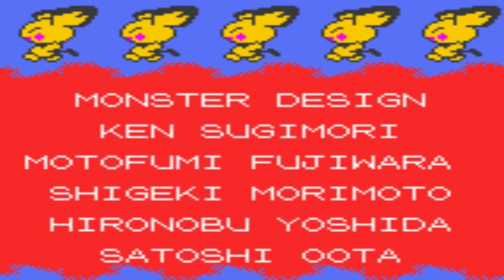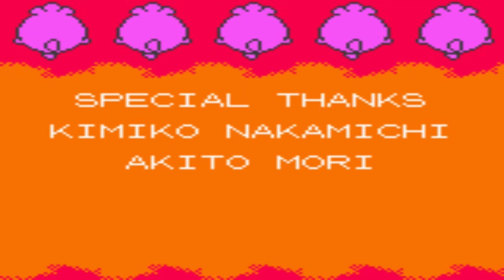Pokemon Trainer Red 0 EXP (Pokemon Crystal ASMR)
We are finally beating Red